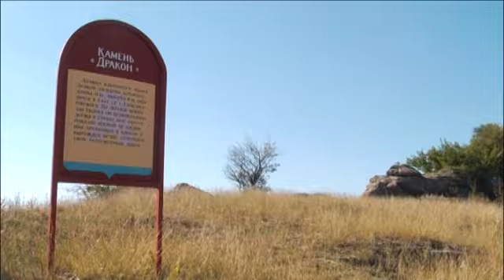Паша трэвэл гид от 12 сентября 2012 года